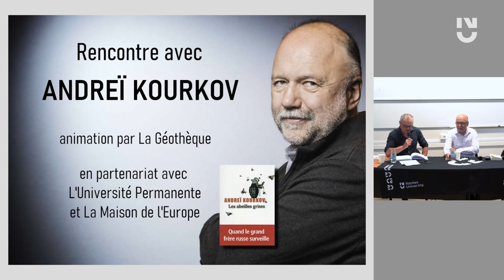Andreï Kourkov - Écrire l'Ukraine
"Ce que l'on aime chez Kourkov, c'est sa façon de parler de ces petites gens qui ont subi de plein fouet la chute de l'Union Soviétique et qui doivent vivre voire survivre de petites combines en s'alliant avec des petits malfrats locaux. Il a le goût du loufoque pour évoquer les travers de cette société bouleversée. Dans ses écrits, on ressent avant tout, l'envie du peuple ukrainien d'avoir un printemps en fleur, un hiver à la neige immaculée. Mais pas une guerre. Celle-ci, c'est qu'on n'a pas le choix. Son dernier roman "les abeilles grises" nous fait sentir tous ces éléments de manière subtile."

Animation : Benoît Albert et Faustine Benoit de la librairie la Géothèque.

Rencontre organisée par la Géothèque, en partenariat avec la Maison de l'Europe et l'Université Permanente.